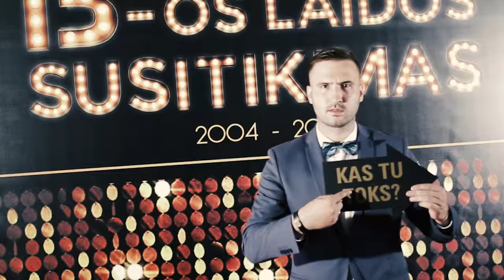Renginių vedėjas Prieskas - Tavo šventės vedėjas!